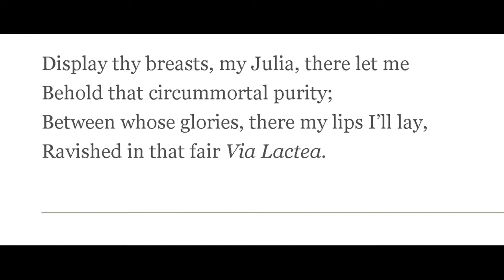"Upon Julia's Breasts," by Robert Herrick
Poem, from 1648 and in the public domain. Much-anthologized. The un-subtle Herrick! I believe the "v" in "via" (the Latin version) ought to be pronounced "w," properly speaking. The two images are from wikimedia commons. The first is from a painting by Bartholomeus van der Helst. The second does not have a photographer listed on wikimedia commons.